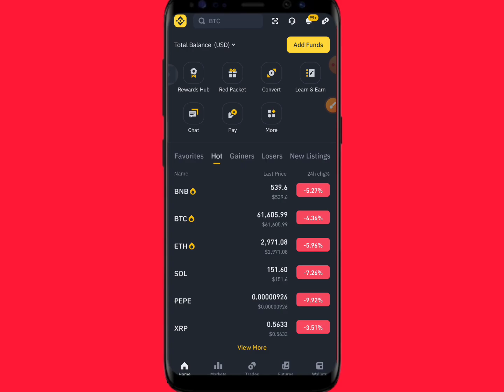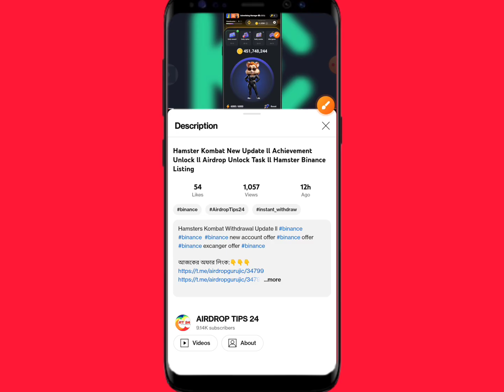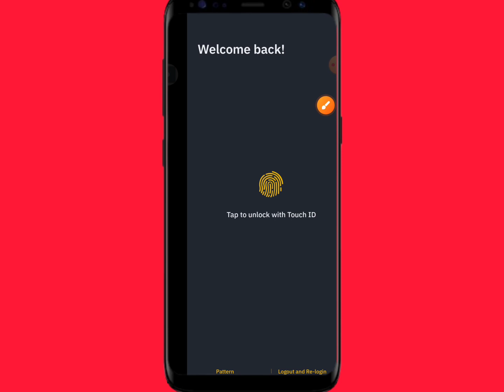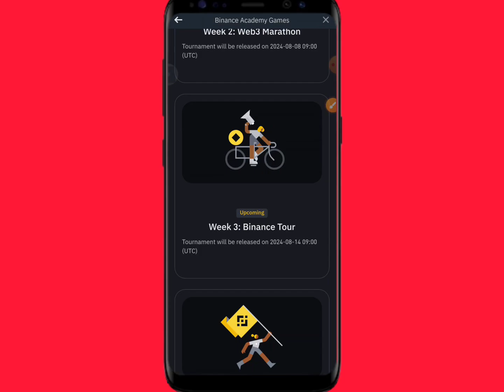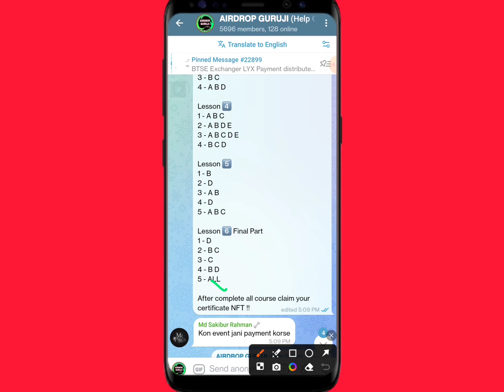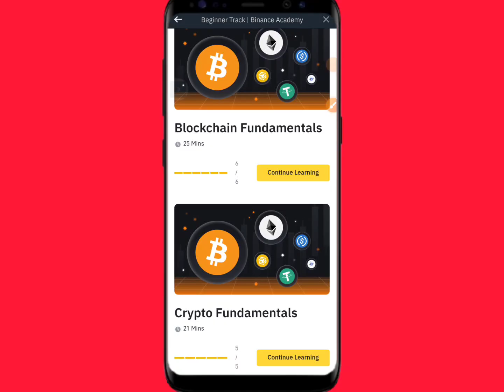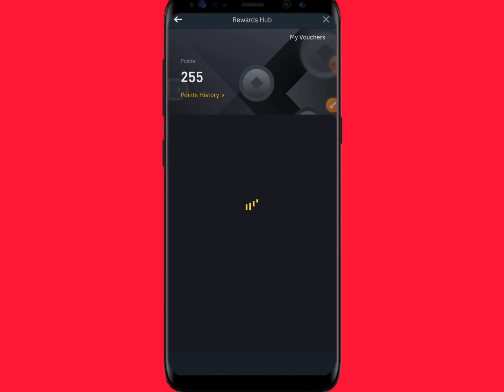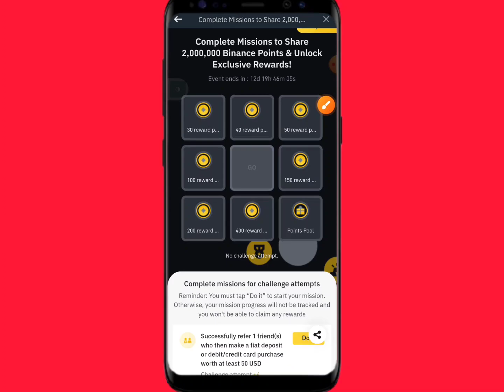Binance New Offer ll Binance Free 3$ USDT Learn To Game Limited ll Binance Instant 1$ BNB Live Claim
Binance New Offer Today ll binance binance binance new account offer binance offer binance excanger offer

অনলাইন ইনকাম
টাইপিং করে ইনকাম
টাইপিং জব